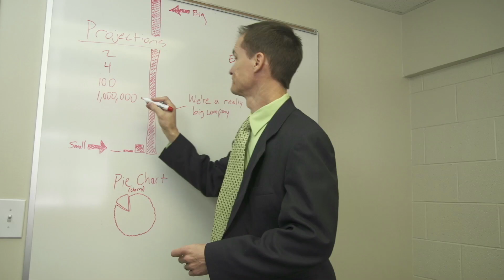Kid Snippets Office: "Boss John" S1E1 (Imagined by Kids)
This is what happens when a handful of children pretend to work in an office...

Produced by Bored Shorts TV